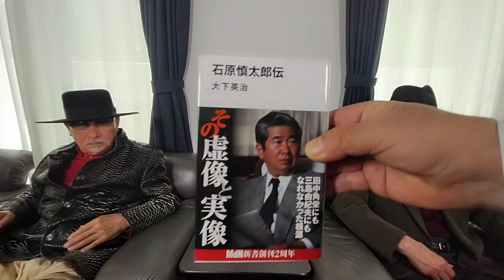北朝鮮、平城（ピョンソン）でダンス講師、生徒集団逮捕。「反動思想文化排撃法」に違反。地方幹部の子弟中心！